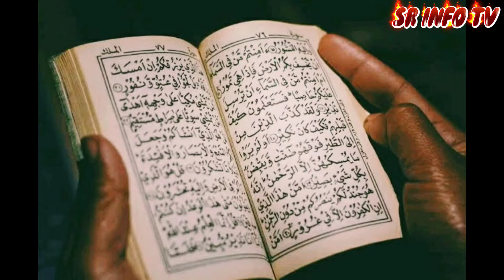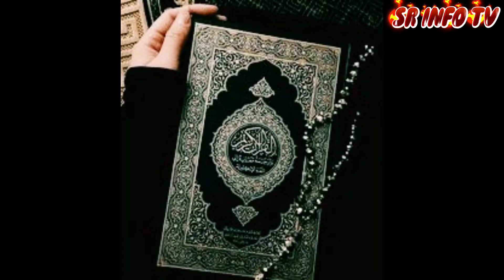Quran Khuab Mein Parhna Or Iski Tabeer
Assalam O Alaikum Viewers Hum Ap dosto ky lye Ismlaic Videos Historical Videos Daily basis p upload krna shuro Kar rhy hen Humy Bs Apki support ki Zarurt hy Jitna Hosky Hmary Channel Ko Subscribe Video Ko like or share zrur Karen Takh Hamari Hosla Afzai ho saky Apky Pyar ka Boht Shukriya. SR INFO TV.